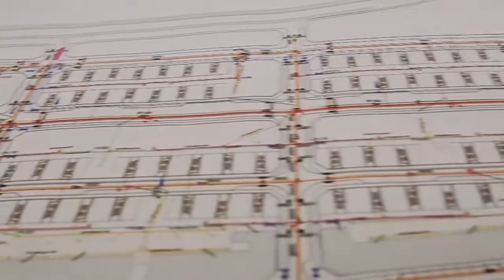Viviendas YPF - Avance de Obra - FJA